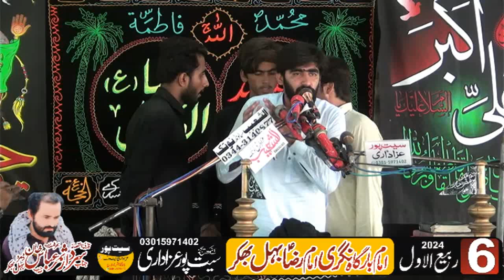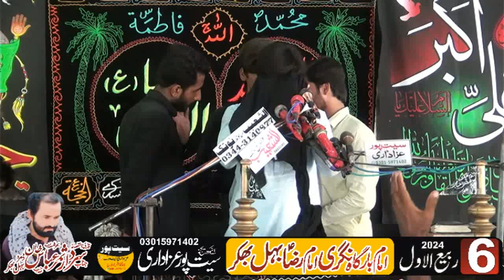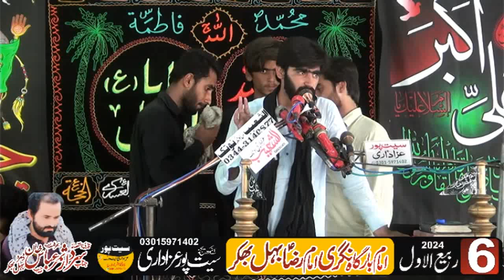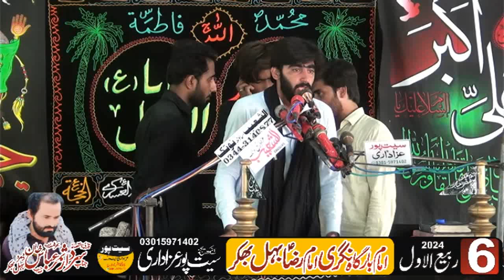Zakir Syed Muntzir Sabir 6 Rabi Ul Awal 2024 Nagri Imam Raza Behal Jalsa Zakir Samar Abbas Dumra